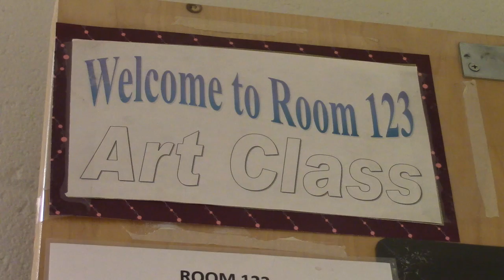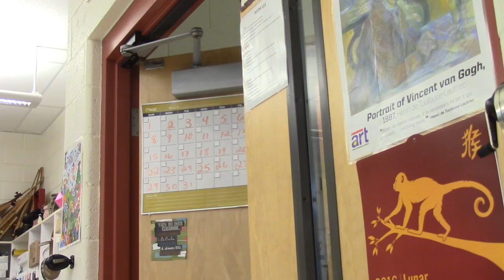Danica Rudnesky hoops and dreams